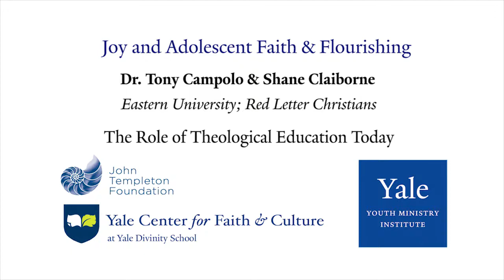Dr. Tony Campolo and Shane Claiborne on The Role of Theological Education Today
Mr. Shane Claiborne and Dr. Tony Campolo discuss their views on the role of theological education today after delivering a lecture entitled, “Abounding Joy: Grace and Its Consequences,” on Wednesday, April 4, 2018.

Dr. Tony Campolo is professor emeritus of sociology at Eastern University and a former faculty member at the University of Pennsylvania.  For 40 years, he lead the Evangelical Association for the Promotion of Education. More recently, Dr. Campolo has provided leadership for Red Letter Christians as well as for the Campolo Center for Ministry. He has written more than 35 books and can be found blogging regularly on tonycampolo.org and redletterchristians.org.

Mr. Claiborne writes and speaks around the world about peacemaking, social justice, and Jesus, and is the author of numerous books including Executing Grace. He is the visionary founder of The Simple Way in Philadelphia and director of Red Letter Christians.